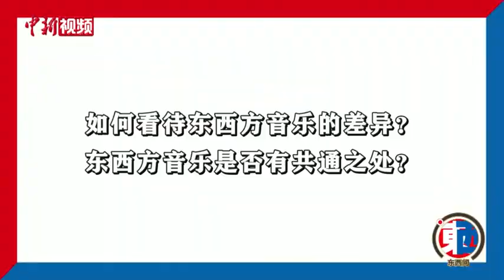【东西问】旅美指挥家蔡金冬：中国音乐如何走进西方世界？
近些年来，随着中美文化交流的日益深入，中国音乐逐渐走入美国观众的视野。2018年，在美国顶级音乐学院之一的巴德学院开设了西方世界的首个中国民乐项目。西方听众对中国音乐接受度如何？如何推动中国音乐在西方世界的发展？
        近日，美国巴德学院美中音乐研习院院长、著名指挥家蔡金冬在华盛顿接受了中新社“东西问”独家专访，分享了他对东西方音乐的感悟以及在推动中国音乐在西方世界发展方面所作的努力和成果。